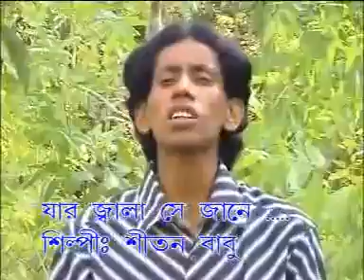Shiton babu jar jala sha janne